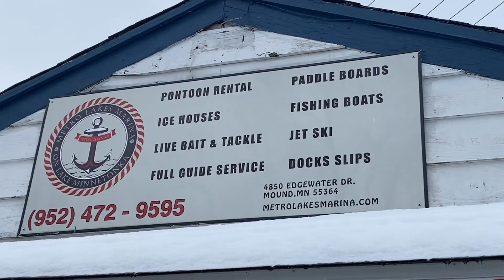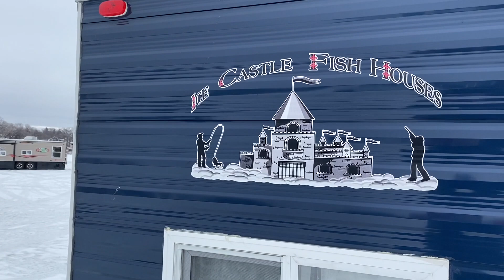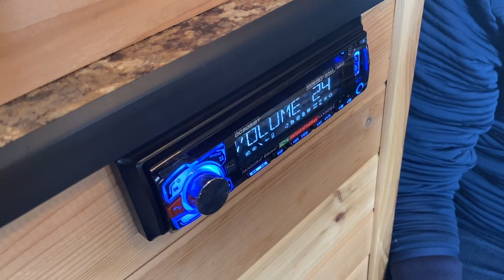Lake Minnetonka Ice Fishing (신기하고 즐거운 체험!!)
미국의 삶을 재미있게 풀어나가는 Linebreaker 입니다!
생전처음으로 얼음낚시를 가족여행차 갔는데... 정말 특별한 시간이었습니다.
Lake Minnetonka 뿐만 아니라 많은 곳에서 Ice Fishing 하는곳을 찾아 볼 수 있으니, 겨울이 다 지나가기전 다들 특별한 경험, 즐거운 시간을 가족들과 함께 하시길 바랍니다!!

Fishing Licenses Info:
* MN Department of Natural Resources: Fishing Licenses